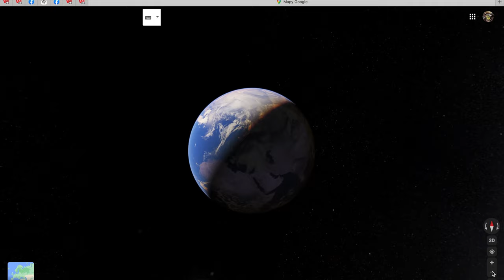Aircraft carrier "Admiral Kuznetsov" under renovation. Murmansk.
Lotniskowiec „Admirał Kuzniecow” w remoncie. Murmańsk.